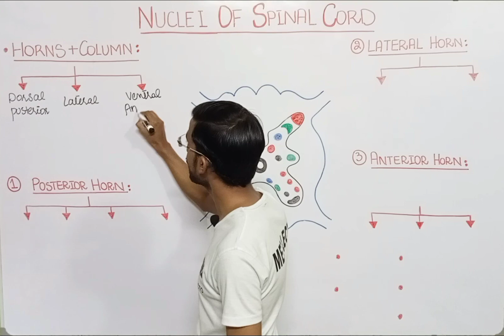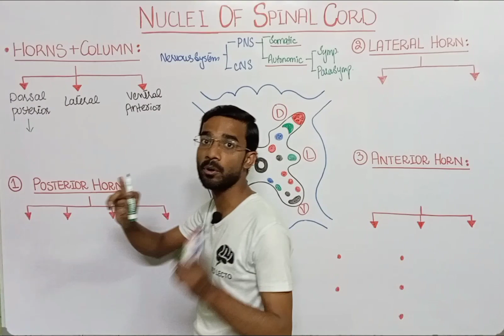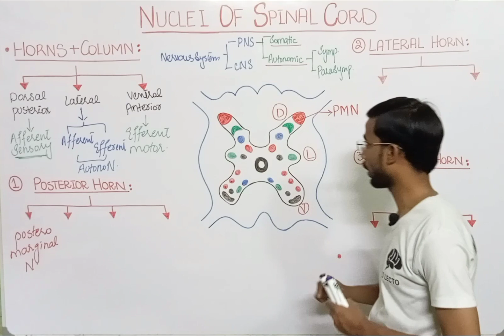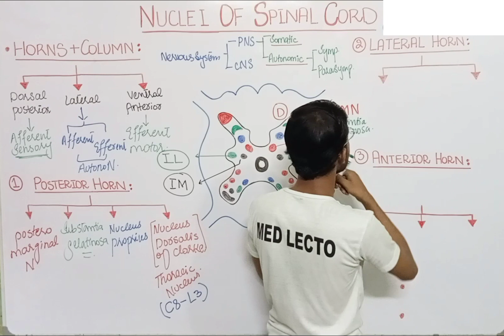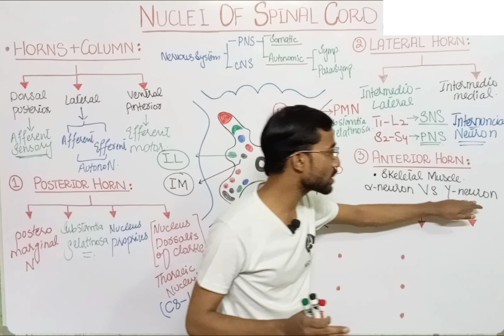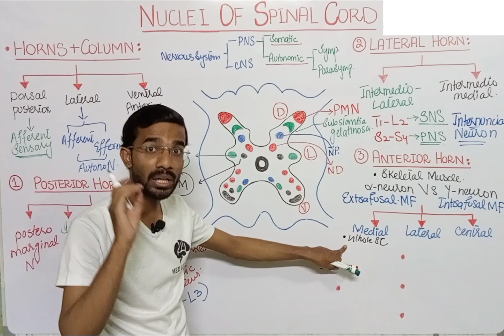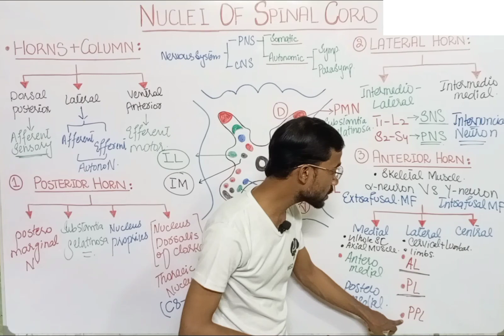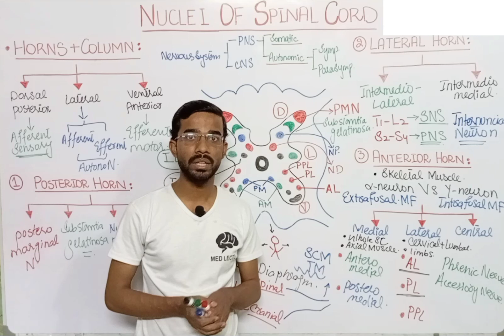Nuclei and Horns of Spinal Cord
SPINAL CORD
                                              HORNS-COLUMN
* Posterior-Dorsal
* Lateral
* Anterior-Ventral
                                                       NUCLEI
POSTERIOR
1) Posteriomarginal
2) Substantia Gelatinosa
3) Nucleus Proprius
4) Nucleus Dorsalis of Clarke
LATERAL
1) Intermediolateral
2) Intermediomedial
ANTERIOR
1) Medial
     *Anteromedial
     *Posteromedial
2) Lateral
     *Anterolateral
     *Posterolateral
     *Post-Posterolateral
3) Central